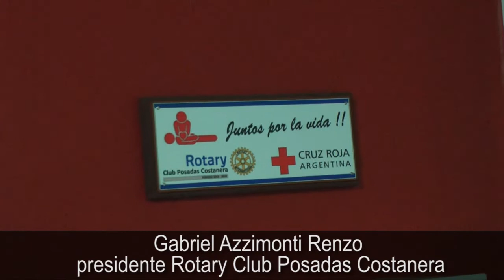El Rotary Club entregó a la Cruz Roja importante equipamiento para emergencias médicas